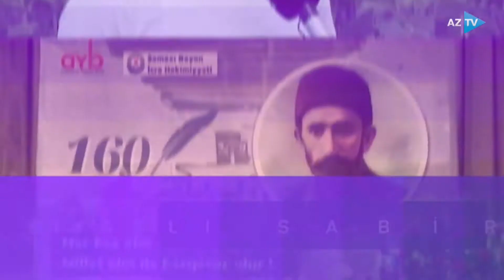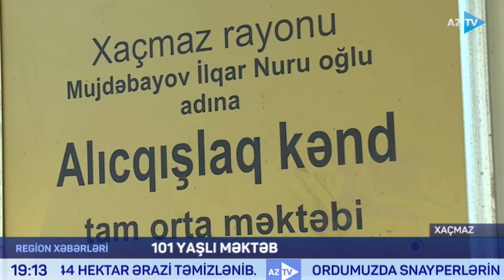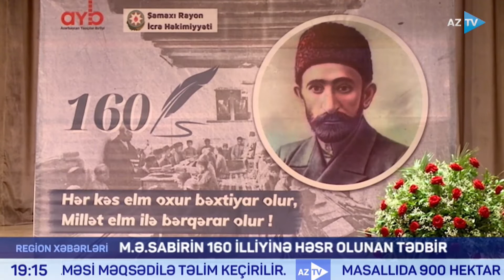Ruslan Həsənov ilə Region xəbərləri I 13.06.2022